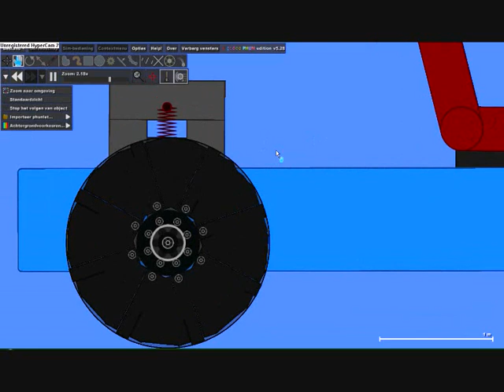Phun - Vehicle with wheels with outcoming spikes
New idea for a wheel that supports climbing capacity.